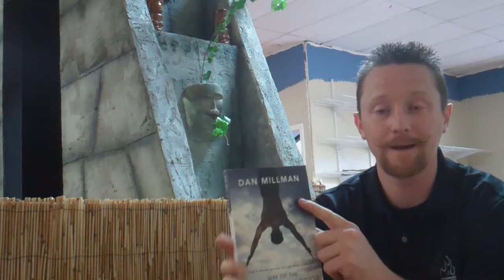The Kids Tribe Cameron Park Ca 95682 Book Club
The Kids Tribe 95682 Cameron Park Ca Shingle Springs after school b-day party summer camp kid activities obstacle course leadership lab